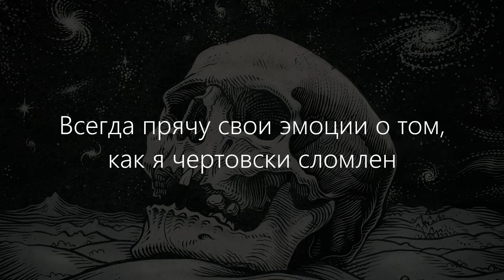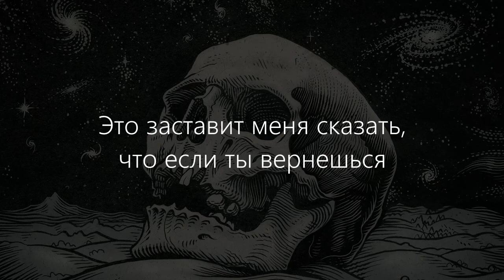$uicideboy$ - Kill Yourself pt. III (перевод, RUS sub)